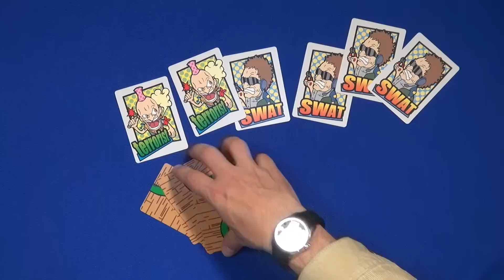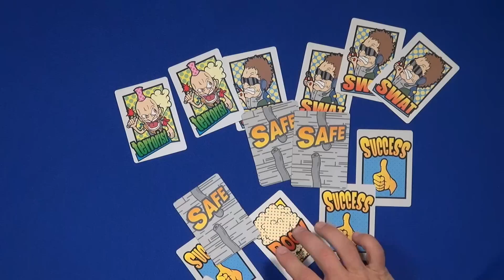TimeBomb — Spiel 2015